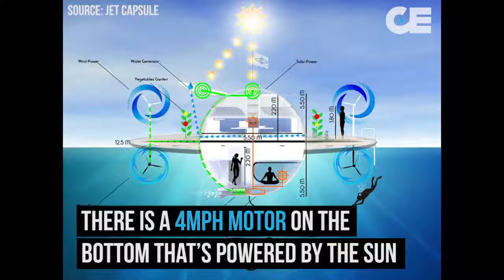Futuristic Floating 'UFO' Home Off Grid Sustainable Ocean Dwelling with Garden